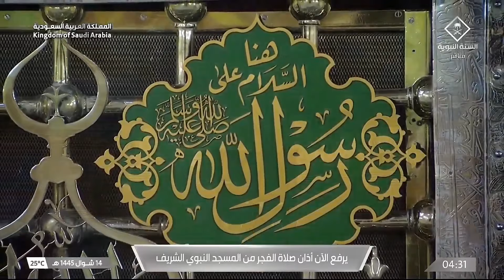23rd April 2024 Madeenah Fajr Adhaan Sheikh Mahdi Barri